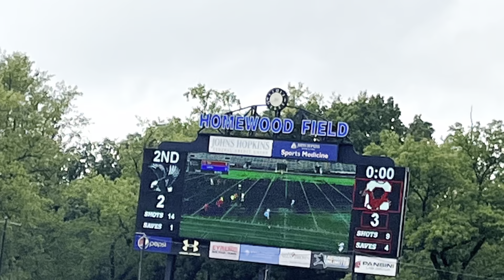9/11: UMW M Soccer 2-3 vs SUNY Cortland: Highlights/Goals